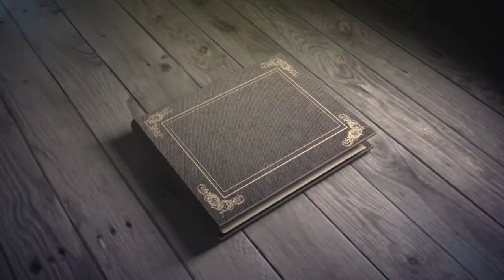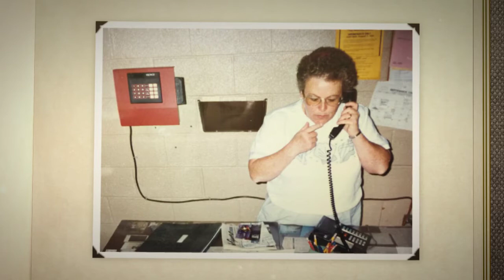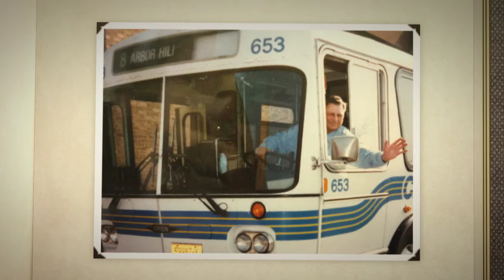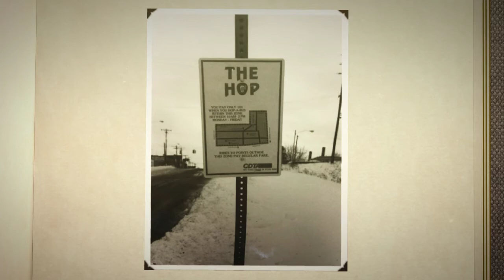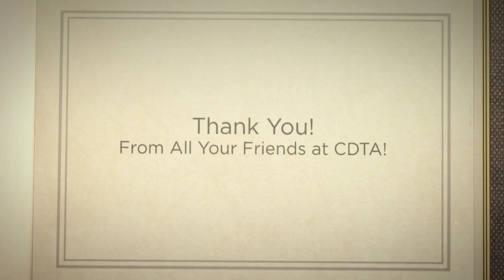CDTA Retiree Luncheon 2015 Video